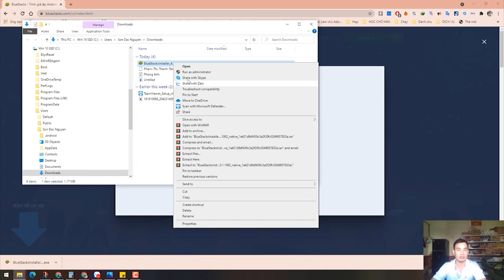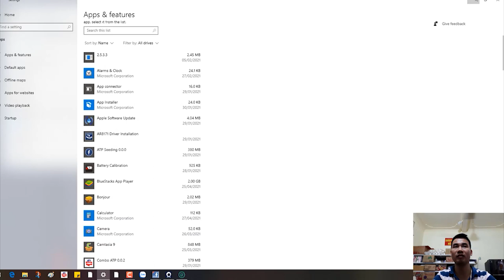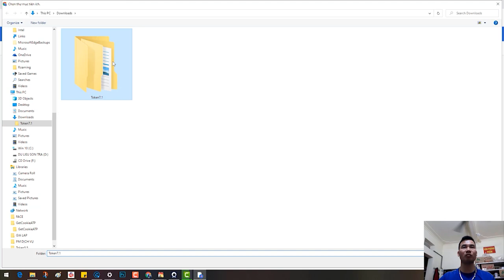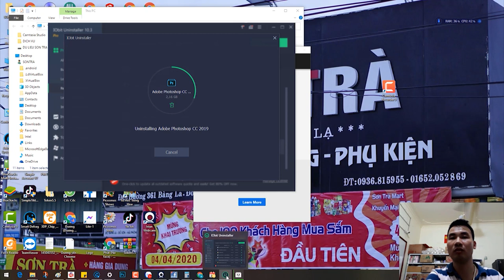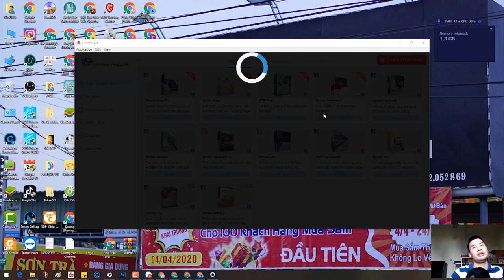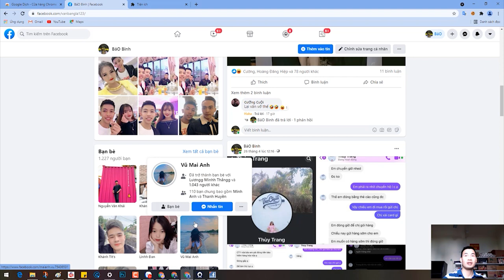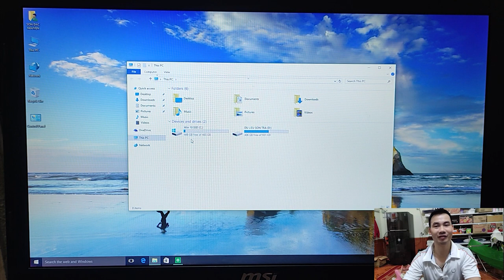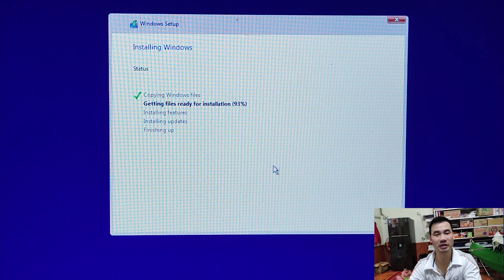Son Vlog | Hướng dẫn cách cài các phần mềm giả lập điện thoại cho máy tính đơn giản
Kênh của mình chuyên làm các video về marketing facebook hướng dẫn các vấn đề về máy lính. Hi vong các video mình chia sẻ sẽ giúp ích cho các bạn . Hãy cho mình 1 like 1 follow để mình có thêm động lực làm tiếp các video khác nhé !!